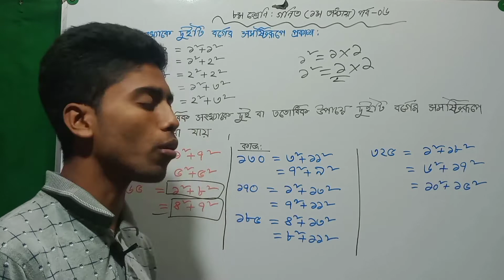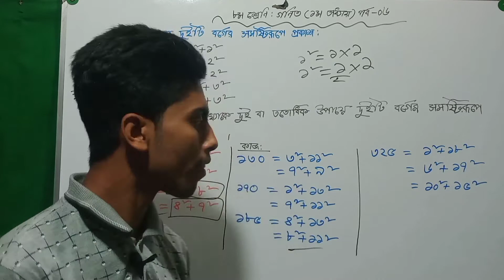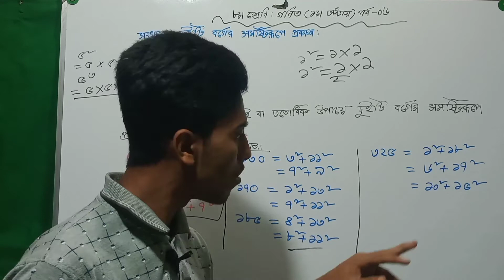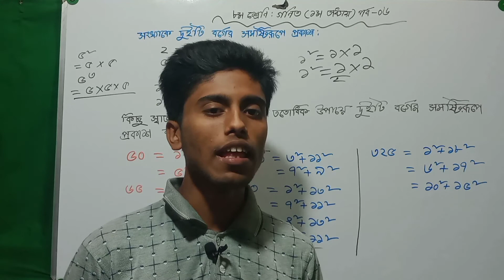Class 8 math chapter 1 (Part–06) || jsc math chapter 1 || অষ্টম শ্রেণি গণিত ১ম অধ্যায়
class 8 math tutorial
8 math chapter 1
জেএসসি গণিত প্যার্টান
ফিবোনাক্কি সংখ্যা কি ?

Related keywor :

অষ্টম শ্রেণি গণিত ১ম অধ্যায় প্যাটার্ন
অষ্টম শ্রেণি গণিত ১ম অধ্যায়
অষ্টম শ্রেণি গণিত
জেএসসি গণিত
জেএসসি গণিত ১ম অধ্যায়
১ম অধ্যায় প্যার্টান
প্যার্টান কি ??
প্যার্টান
১ম অধ্যায় প্যার্টান
অষ্টম গণিত প্যার্টান
জেএসসি গণিত প্যার্টান
অষ্টম প্যার্টান
অষ্টম শ্রেণি
জেএসসি
গণিত
ফিবোনাক্কি সংখ্যা
জেএসসি প্যার্টান
প্যার্টান সৃজনশীল
অষ্টম গণিত ১ম অধ্যায় সৃজনশীল
জেএসসি গণিত সমাধান
গণিত বোর্ড প্রশ্ন
সৃজনশীল গণিত
১ম অধ্যায় প্যার্টান সৃজনশীল
স্বাভাবিক সংখ্যার যোগফল নির্ণয়
বিজোড় সংখ্যার যোগফল নির্ণয়
দুইটি বর্গের সমষ্টিরূপে প্রকাশ
shortcut math
math tricks
jsc math
class 8 math
chapter 1
chapter 1 class 8 math
8 math
8 math chapter 1
pattern
class 8
jsc
math creative
jsc math chapter 1 creative
chapter 1 jsc math
class 8 math solution
jsc math creative
class 8 er math
jsc math solution
chapter 1 creative math
creative math solve
1 jsc math
pattern ki?

class_eight_math class_7_math class_6th_math jsc ssc pec hsc munaf'stutorial অষ্টম_গণিত প্যার্টানকি?